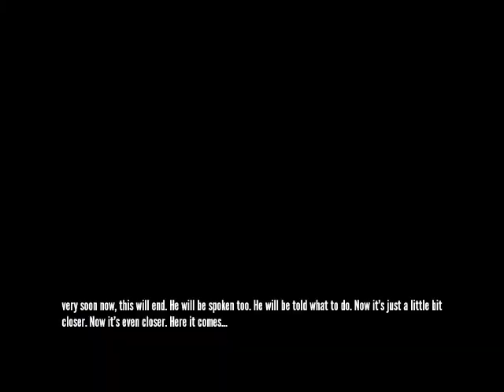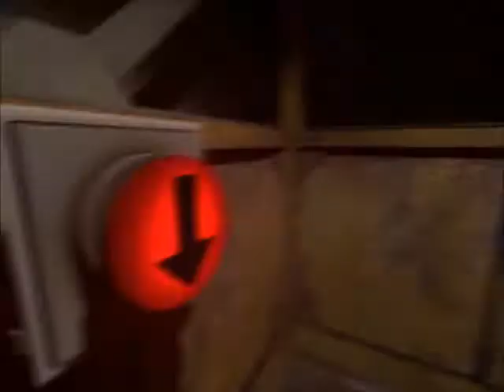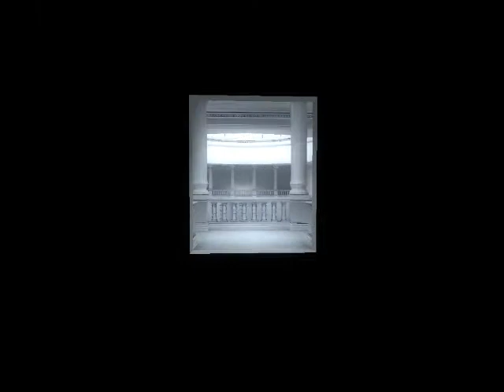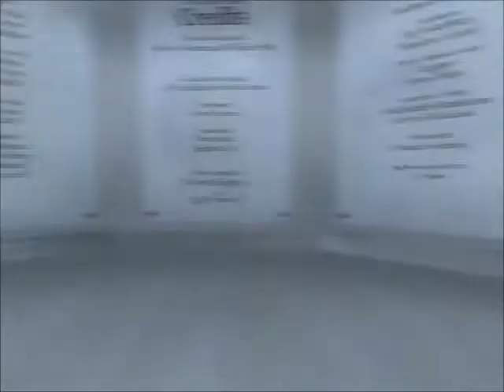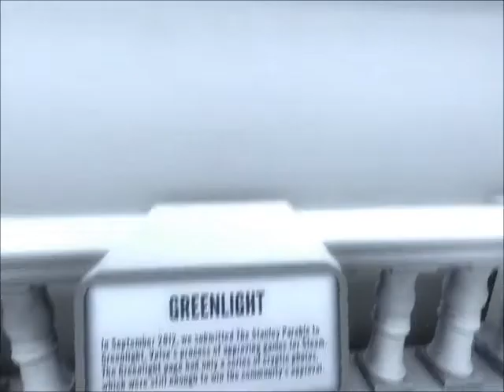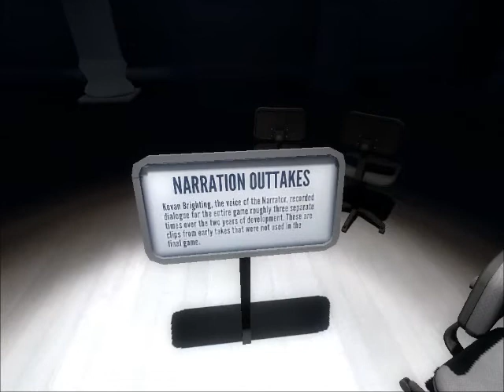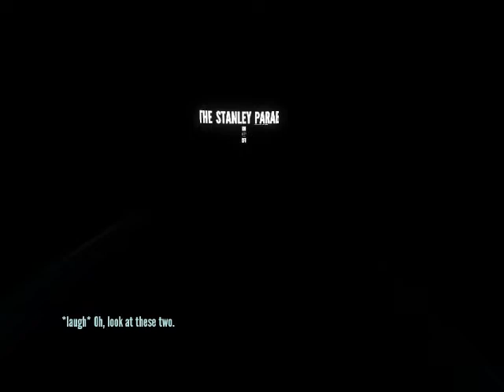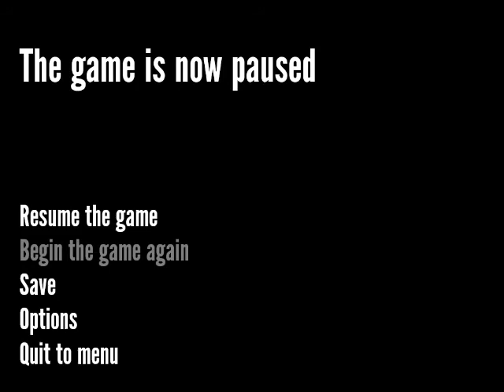AliciaStorm Plays: The Stanley Parable [Part 2] - Oh, Mister Narrator